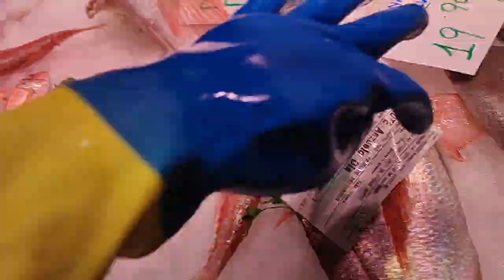16 de enero de 2024